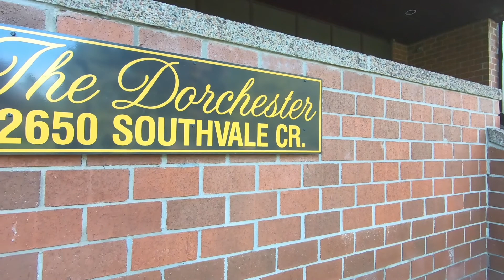2650 Southvale Cres